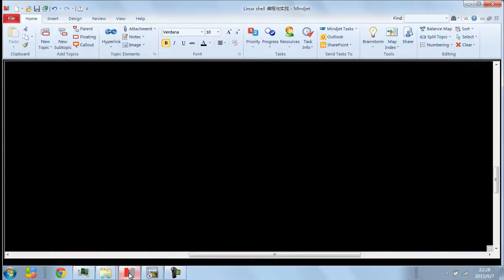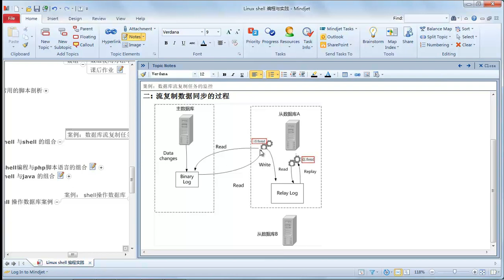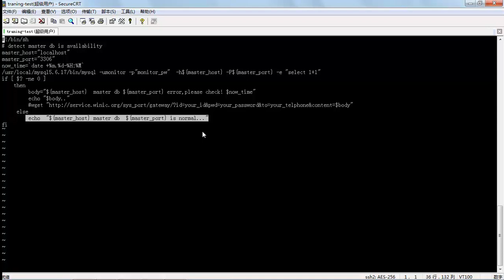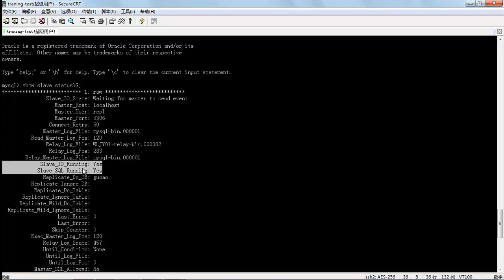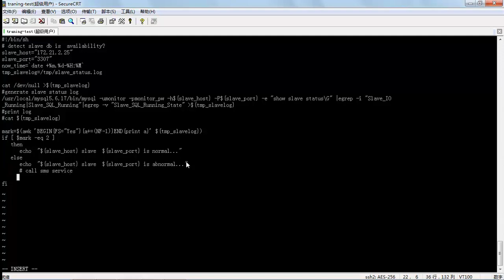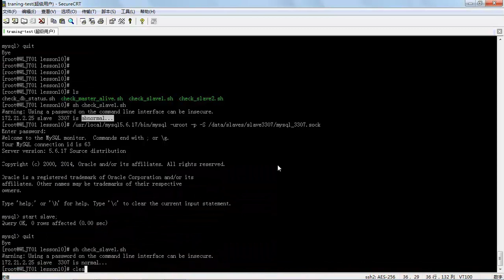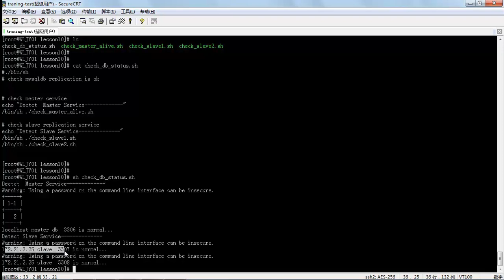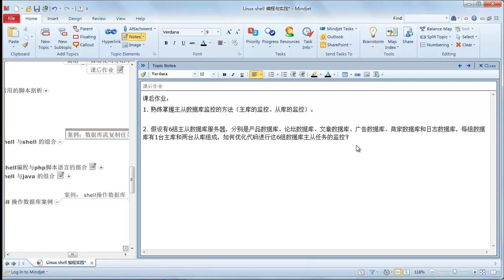Linux SHELL编程与实践13 shell与shell的组合完成流复制任务的监控